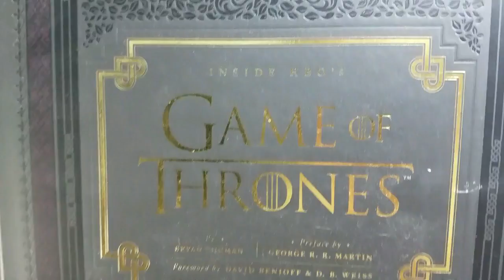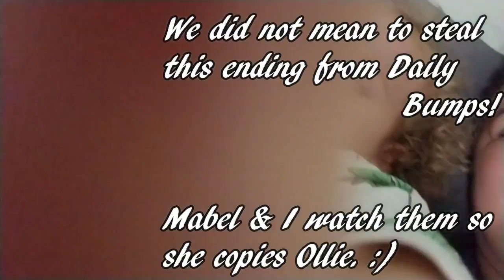SHE FORGOT ME! I HAD TO WALK HOME! 10.18.17 - Day 760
& Wondershare Filmora